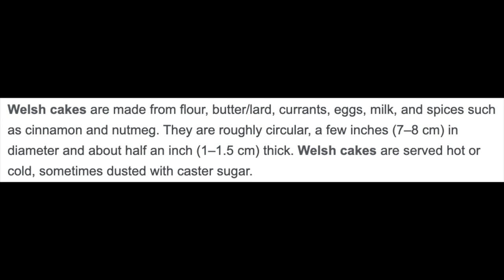What it's REALLY like going to University in Wales, UK (Swansea University)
Today's video is a bit different than the norm but i thought i would address the common misconceptions of living and studying in Wales!

THE KIT I USE:
Big Camera
Art Lens
Small Camera
Small Tripod
Big Tripod

Lots of love, B xo